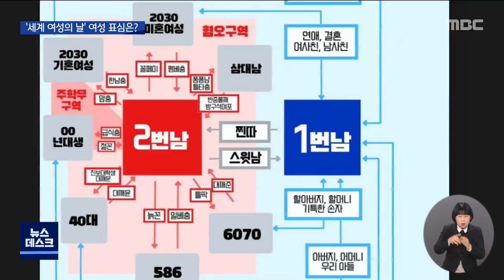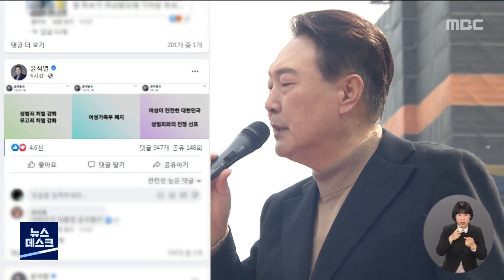2030 여성 표심이 움직인다..실제 투표 영향은 (뉴스데스크 2022.3.8 광주MBC)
(앵커)
오늘(8)은 세계 여성의 날인데요

대선 막바지에 2030 여성들의 표심이
다시 주목받고 있습니다.

온라인 커뮤니티를 중심으로
기존의 혐오 프레임을 거부하며 목소리를 내면서
새로운 캐스팅보트로 떠오른 겁니다.

(기자)
이번 대선에서 민감한 영역이었던
여성과 페미니즘.

서울시장 보궐선거 등을 계기로
키워드로 떠오른 이른바 '이대남',
2030 남성들의 심기를 건드리지 않기 위해
외면돼왔습니다.

여기에 여성가족부 폐지,
성범죄 무고죄 처벌 강화 등
공격적인 공약을 쏟아내며
반페미니즘 정서를 겨냥해온 국민의힘.

민주당은 N번방 사건을 세상에 알린
활동가 박지현씨를 영입하며
차별화에 나섰습니다.

* 박지현 / 민주당 디지털성범죄근절특별위원장
"이번 선거처럼 여성 혐오가
전면으로 드러난 선거는 없었습니다.
대놓고 여성을 혐오하고 배제하며
유권자 취급도 않는 국민의힘의
행태에 많이들 분노하셨습니다."

여성 온라인 커뮤니티를 중심으로
후보자 관련 팩트 체크는 물론
대선 관심도가 뒤늦게 치솟은 상황.

모든 '이대남'들이
여성은 물론 다른 세대 등을 혐오하고
비하해왔던 것은 아니라는 여론이 형성되며
각종 콘텐츠들이 탄생했습니다.

남녀 세대간 갈등을 부추겼던
'이대남' 프레임을 깨는데 남성들도 동참하면서
다른 대표성을 가진 커뮤니티들이
집결하는 양상을 띄고 있는 겁니다.

민주당은 반기고 있지만,
국민의힘 이준석 대표는 온라인의 여론이
실제 투표 성향으로 나타나긴 어렵다며
평가 절하하고 있습니다.

114년 전 미국의 여성 노동자들이
생존권과 참정권 보장을 외치며
궐기한 날을 기념하는 세계 여성의 날.

이재명 후보는
여성의 날 축하메시지를 통해
'국민을 편 가르는 나쁜 정치를
끝내겠다'고 강조했고,

윤석열 후보는 논란이 됐던
여성 관련 공약을 재소환하며
기존 태도에 변함이 없음을 내비쳤습니다.